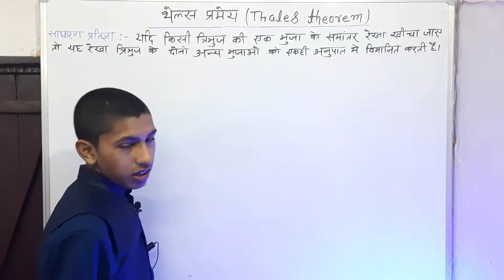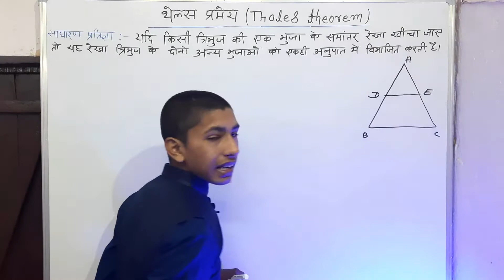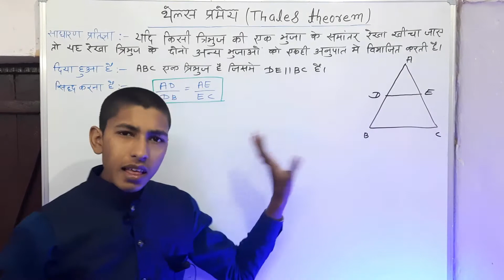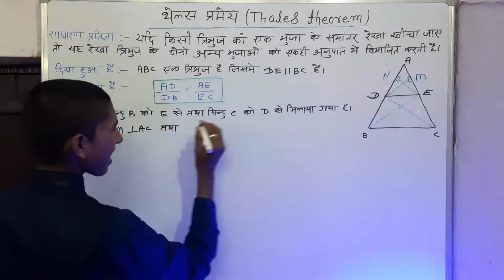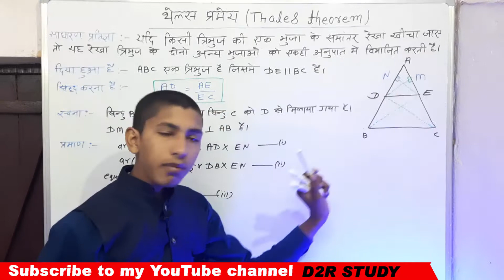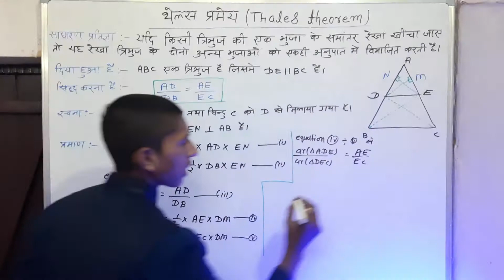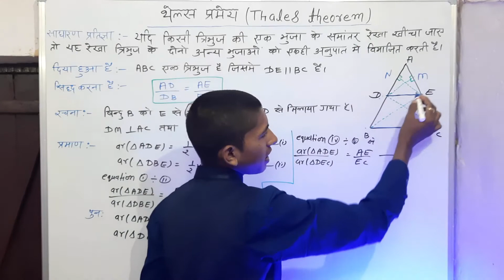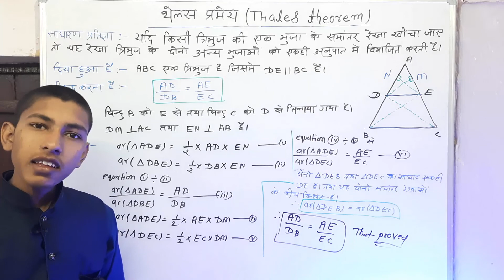Thales Theorem (basic proportionality theorem) || थलेस प्रमेय को सिद्ध करे || Full concept in hindi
thales pramey class 10th
thales pramey class 10th hindi
thels pramey ka vilom class 10th
10th class ki thales pramey
thales theorem
thales theorem proof
thales theorem in hindi
thales theorem in hindi class 10
thales theorem in hindi medium
thales pramey ka vilom
thales pramey siddh karen
thales pramey sabit karen
Basic Proportionality Theorem
Basic Proportionality Theorem bihar board
basic Proportionality Theorem in hindi
basic proportionality theorem class 10
थलेस प्रमेय को सिद्ध करे

THANKS FOR WACHING.